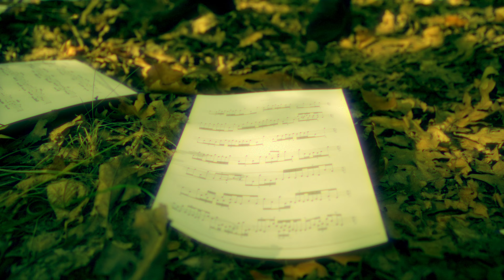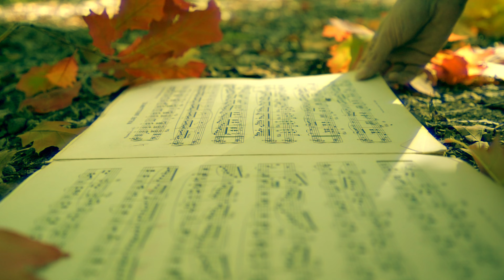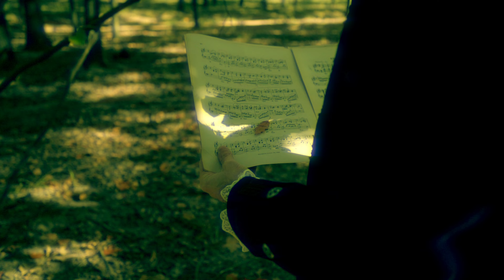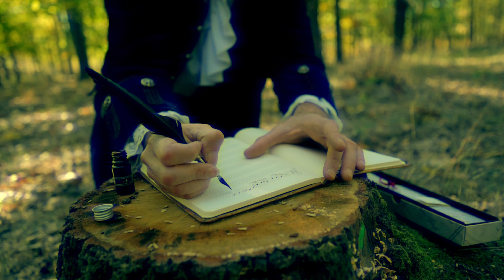Love & Lust - Whiskey Bar (Official Video)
Mihai Ștefan Movileanu – vocalist, guitarist and composer

Whiskey Bar • Love & Lust

Lyrics:
I'm searching for my true self in this whiskey bottle
Nothing seems to please me so I'll just keep on drinking
This God forsaken place is filled with moths

Don't come any closer I might bite
Shadows dance around me feeling mocked
My glass is filled with worms I think they're drunk

I need a fix cause I'm going down
Down to the place you left me
I need a ride to you babe
I can't seem to find the exit
I'm struggling with these emotions
Fighting rats and spiders
Catch me if you can I'm falling

Vocals, guitars, bass, keys, drums & other instruments: Mihai Stefan Movileanu
Video by Tiberius Arghiropol
Composer: Mihai Stefan Movileanu
Lyricist: Mihai Stefan Movileanu
Producer: Mihai Stefan Movileanu
Audio engineer: Mihai Stefan Movileanu